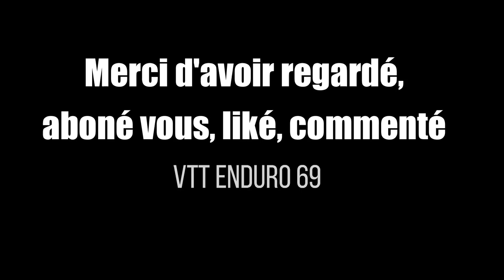SHAPE AND RIDE#1 Virage et tricks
Salut à tous aujourd'hui nouvelle video avec nos VTT dirt sur la bosse a tricks de notre spot, Bonne Vidéo
↓Notre insta ↓
vtt_enduro_69

Nos Cameras: -GOPRO Hero 7 withe